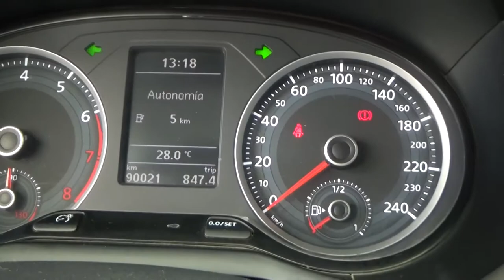Volkswagen / Gol / 2017 - 1255